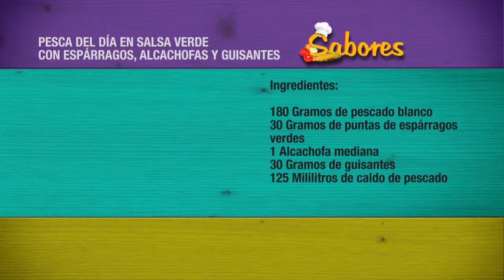Pesca Del Día - Tele VID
En nuestro programa de hoy el chef Miguel Warren nos enseña como preparar pescado blanco ideal para una ocasión especial.